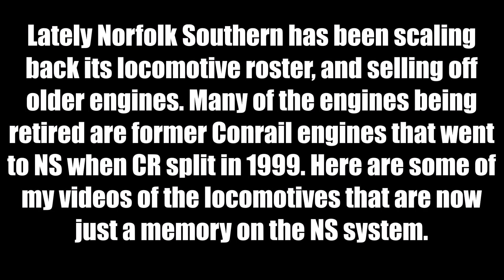Ex Conrail locomotives on Norfolk Southern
Some of my videos of Ex-Conrail locomotives before NS Sold them off. Most clips are from 2015 & 2016.